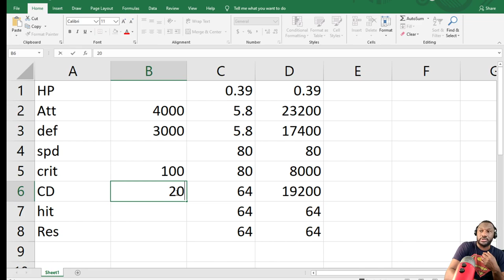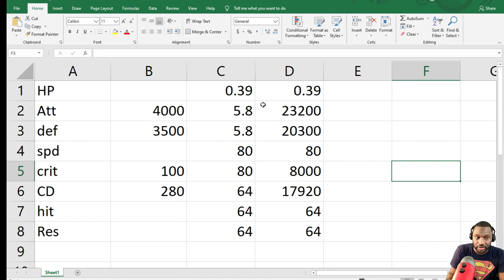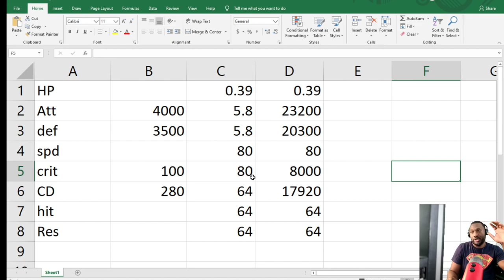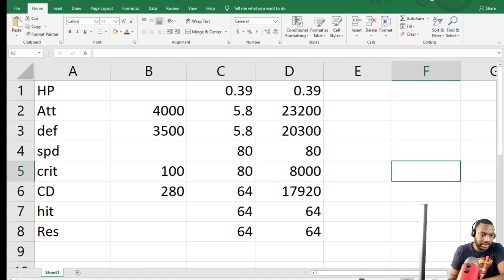Calibria Crystal Guardian: My thoughts on how to be end game